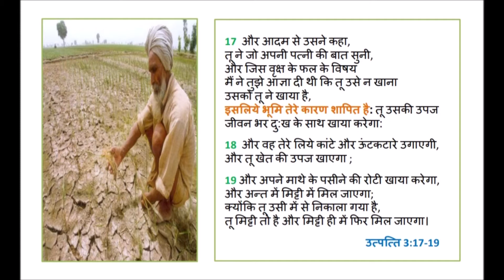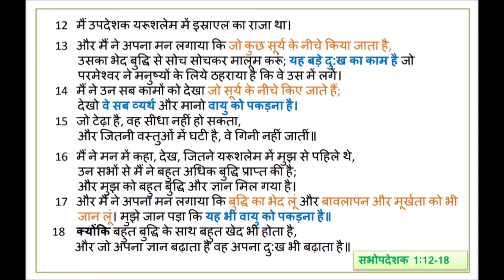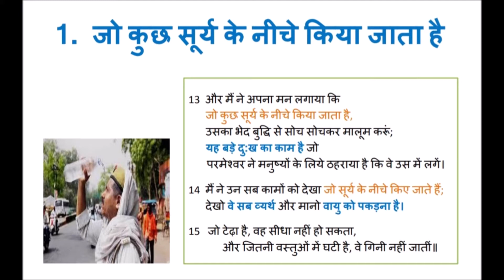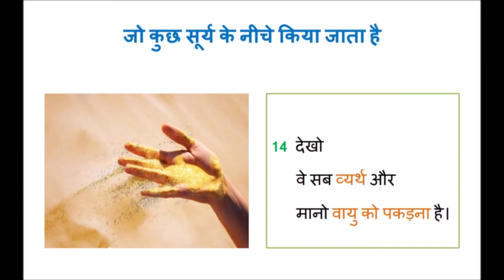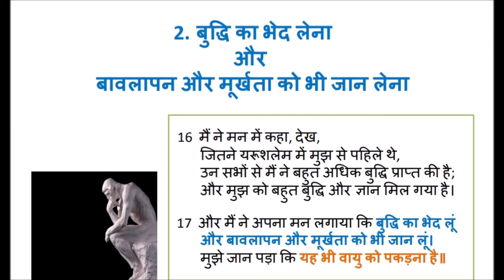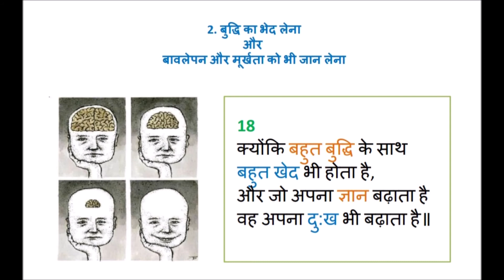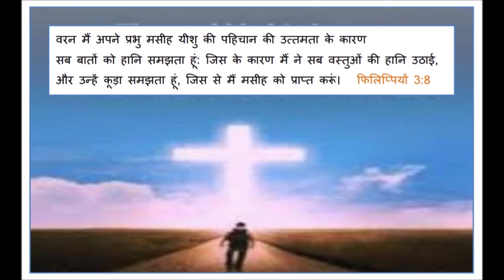Hindi Sermon वायु को पकड़ना Chasing after the wind सभोपदेशक 1:12-18 Ecclesiastes in the Bible